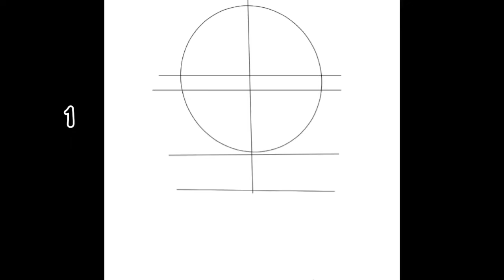How to draw Keisuke Baji _TokRev